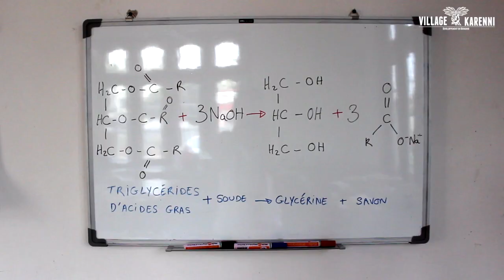Comment fabriquer du savon karenni à Loikaw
Découvrez comment la savonnerie des soeurs du Christ Roi de Loikaw fabrique du savon !

Cet atelier a plusieurs objectifs :
- offrir un travail à des femmes dans le besoin, en ayant des horaires adaptées pour qu'elles puissent continuer à s'occuper de leur famille ;
- promouvoir les produits naturels cultivés en pays karenni ;
- subvenir aux besoins financiers des oeuvres de charité des soeurs, notamment un orphelinat ;
- provoquer un effet d'émulation chez les jeunes karennis, leur donnant envie de créer leur entreprise ici, plutôt que de choisir l'immigration.

Tous les produits sont 100% bio, 100% karenni et 100% fait-main !!